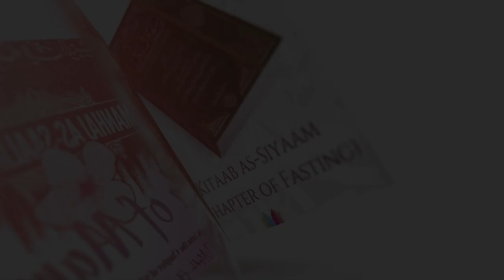Lecture 5 || Common Misconceptions About The Correct Manhaj || Ust Abu Salma